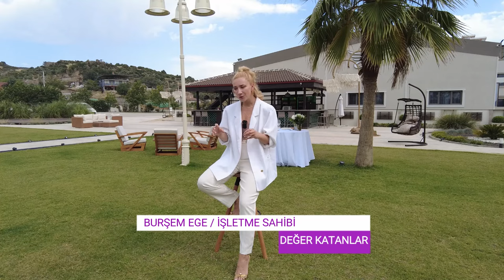Değer Katanlar | Ege By Recep Ege